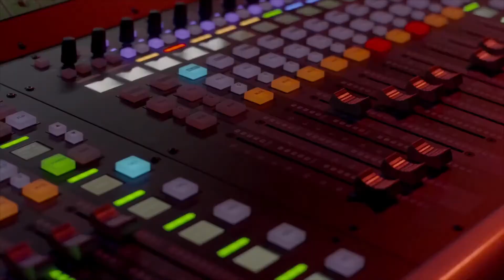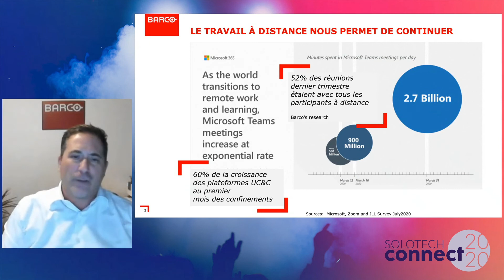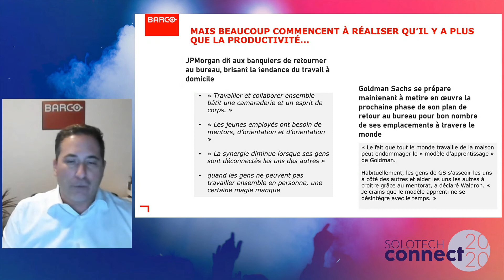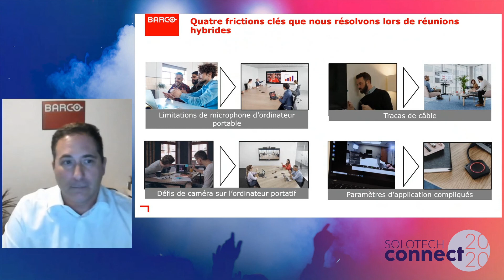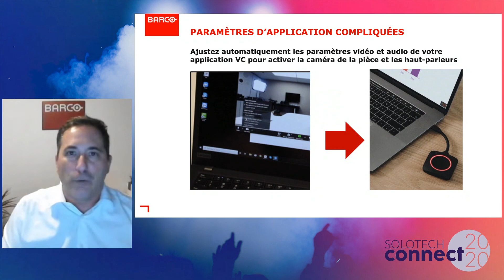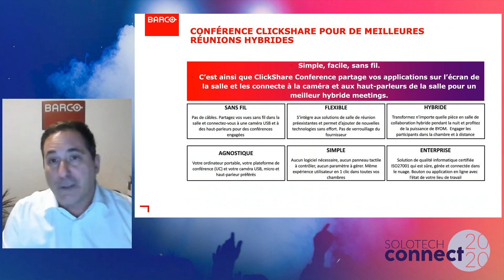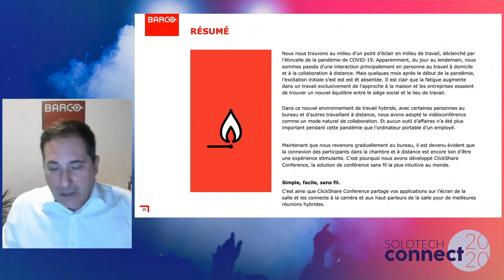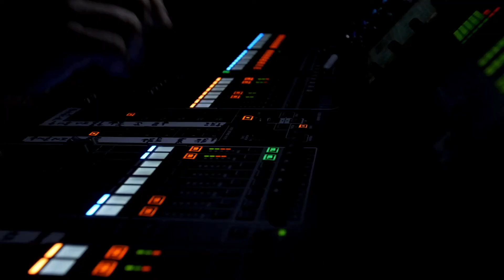Solotech CONNECT 2020 - Les réunions hybrides sont l'avenir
Ce salon entièrement virtuel vous offre la chance de rencontrer les principaux fabricants de l'industrie audiovisuelle dans un format interactif et engageant et d'assister à des ateliers-conférences misant sur les applications et les solutions… où que vous soyez!

Solotech CONNECT est propulsé par Fanslab, une entreprise 100% québécoise qui offre une puissante plateforme événementielle.